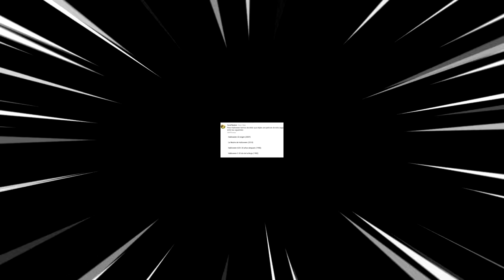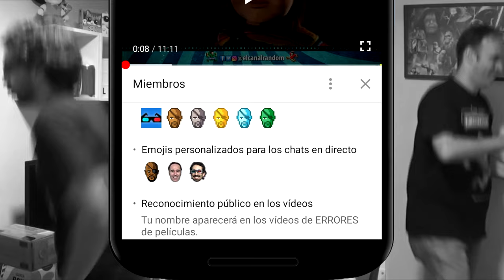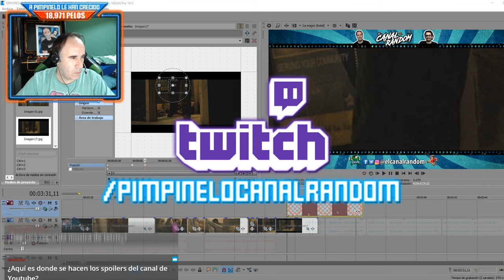🎃🔪🎃 HALLOWEEN EL ORIGEN (2007) RESUMEN y ERRORES de Películas 🎃🔪🎃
Al ser Halloween os traemos una película de la Saga Halloween: Halloween El Origen (2007) de Rob Zombie.

ERRORES de Películas HALLOWEEN EL ORIGEN Crítica y Resumen